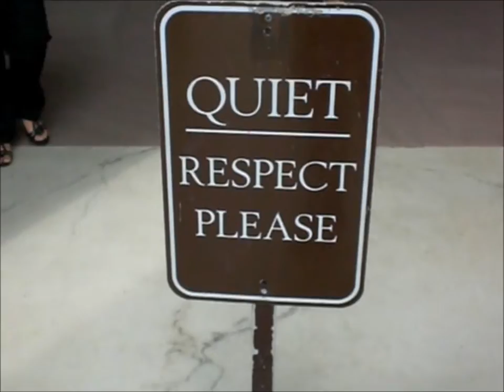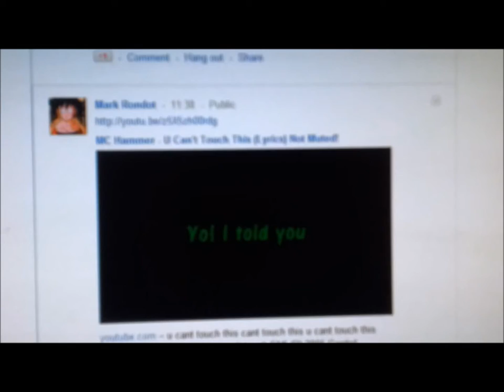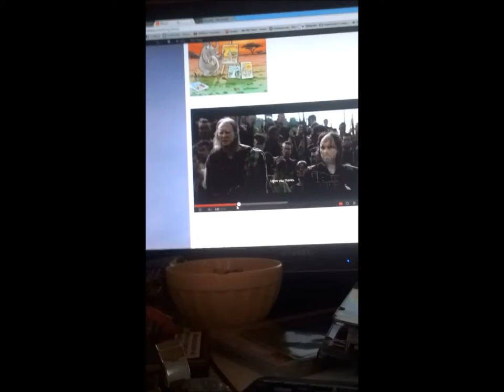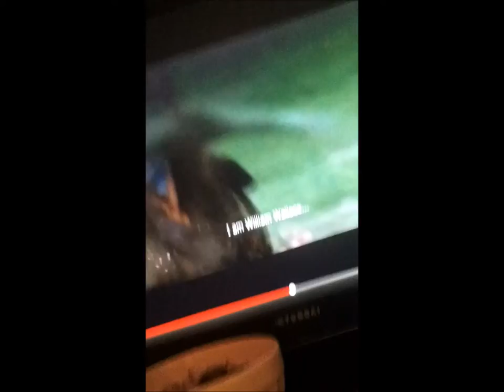Home Run ;) (BOOM)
Uploaded by steffratini on 1 Jul 2010
no description available
Category:
Music

mix  : "DAVID'S SONG", musical composition administered by:
PRS CS

and

"Friends-Nomansland (David's Song) - Lange Remix", sound recording administered by:
Armada Music